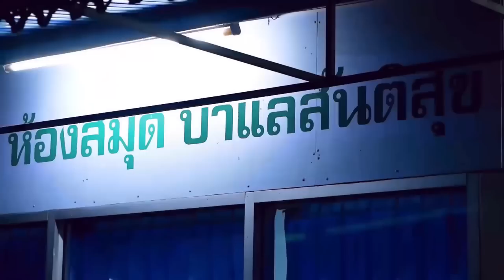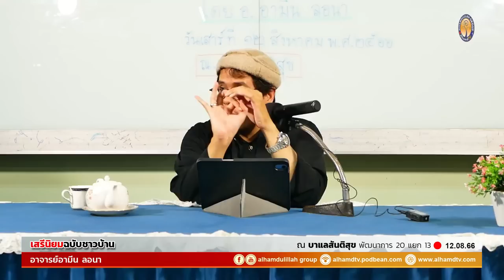AH 3783 เสรีนิยมฉบับชาวบ้าน โดย อาจารย์อามีน ลอนา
12.08.66 @ บาแลสันติสุข พัฒนาการ 20 แยก 13

Tel & Line iD :
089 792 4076 (ดาวุด)
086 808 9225 (อับดุลการีม)
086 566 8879 (อนัส)
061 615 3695 (มุสตอฟา)
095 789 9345 (อามีน)
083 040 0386 (ฟูอาด)